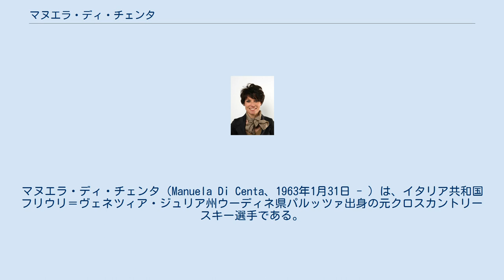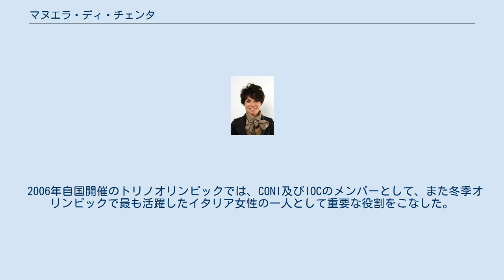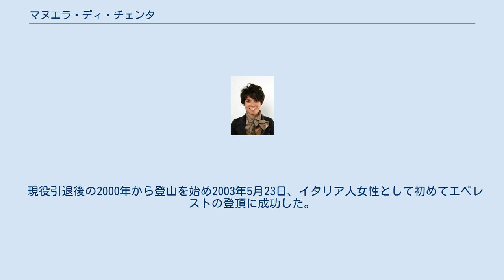マヌエラ・ディ・チェンタ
マヌエラ・ディ・チェンタ（Manuela Di Centa、1963年1月31日 - ）は、イタリア共和国フリウリ＝ヴェネツィア・ジュリア州ウーディネ県パルッツァ出身の元クロスカントリースキー選手である。
登山家。
国会議員。
1980年代から1990年代に国際試合などで活躍、冬季オリンピックに5度出場し金メダル2個を含む7個のメダルを獲得した。
弟のジョルジョ・ディ・チェンタもクロスカントリースキー選手でオリンピック金メダリスト、また、陸上競技で1976年モントリオールオリンピックに出場したVenanzio Ortisは従兄である。
 ディ・チェンタは17歳でイタリアナショナルチーム入りし、2年後の1982年にクロスカントリースキー・ワールドカップにデビュー、最初のレースは5km11位だった。
同年の世界選手権では10km17位、5kmで8位となった。
 しかしその後、当時のイタリアスキー連盟会長と対立し、ナショナルチームを離れ国際試合への出場は限られた。
 1984年サラエボオリンピック代表には選ばれ、5km24位10km28位、20km26位、リレー9位の成績を残した。
その後再び国際試合から遠ざかったが、 1988年カルガリーオリンピック代表となり5km18位、10km20位、リレーでは6位となった。
 ここから国際大会で活躍を見せるようになり1990年2月18日の15kmでワールドカップ初勝利、自国開催の1991年ノルディックスキー世界選手権では5kmと30kmで銅、リレーで銀と計3個のメダルを獲得した。
 1992年アルベールビルオリンピックではリレーで銅メダル、1993年ノルディックスキー世界選手権では30kmとリレーで銀メダルを獲得、1994年のリレハンメルオリンピックでは金2個、銀2個、銅1個と出場5種目すべてでメダルを獲得、同年のワールドカップ総合優勝も果たした。
 1995年ノルディックスキー世界選手権の30kmで銀、5kmで銅メダルを獲得、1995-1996シーズンに2度目のワールドカップ総合優勝、1998年長野オリンピックのリレーでは銅メダルを獲得し、これを最後に引退した。
 現役引退後イタリアのテレビ局イタリア放送協会（RAI）で解説者を勤めたほか、イタリアオリンピック委員会（CONI）、国際オリンピック委員会（IOC）の委員を務め、2005年にはCONI副会長に就任した。
 2006年自国開催のトリノオリンピックでは、CONI及びIOCのメンバーとして、また冬季オリンピックで最も活躍したイタリア女性の一人として重要な役割をこなした。
開会式では五輪旗入場の8人の旗手の一人として、また閉会式ではクロスカントリースキー男子50kmの優勝者にメダルを授与する大役を担ったがその優勝者は実弟ジョルジョ・ディ・チェンタであった。
 2006年までCONIの副会長を務めた後、2006年4月の総選挙で与党フォルツァ・イタリアのメンバーとして下院の議員に選出された。
 現役引退後の2000年から登山を始め2003年5月23日、イタリア人女性として初めてエベレストの登頂に成功した。